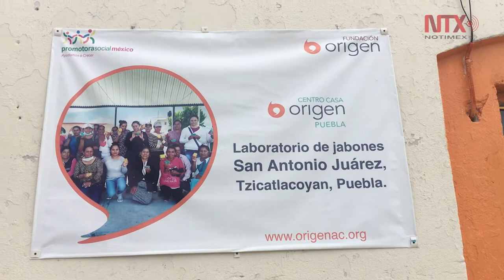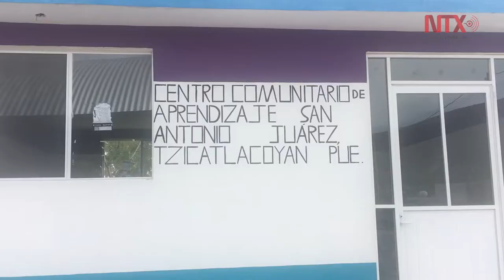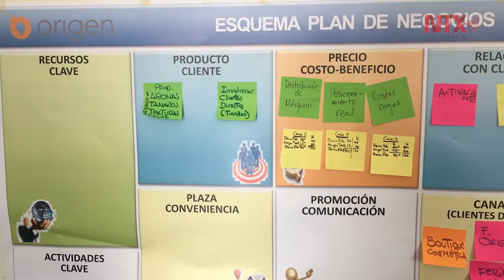Por un crecimiento integral, artesanas cambian la palma por el jabón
La Fundación Centro Casa Origen Puebla busca que mujeres artesanas puedan ser independientes y sustentables en la búsqueda y gestión de mercado o recursos